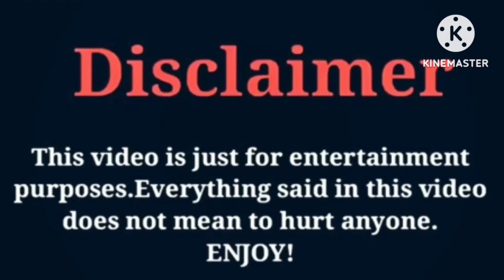Princezz Paris VS Super Siah (Beam Squad) | Lifestyle | Comparison | Interesting Facts